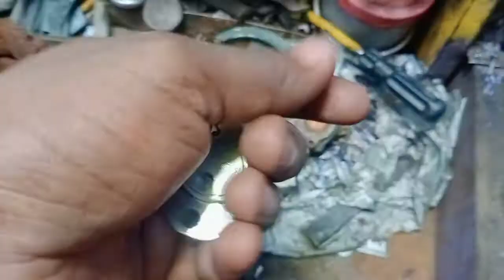Godrej ultra key door lock duplicate key making 🗝️🔑🗝️🔑 Pradip key maker 📞